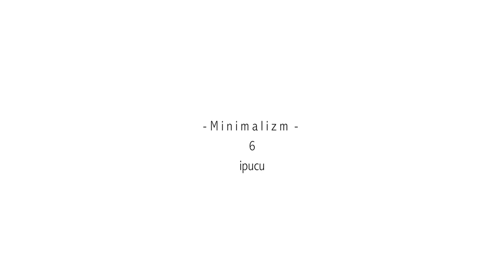6 İpucu! ✍🏻 Minimalizm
Minimalizm'le ilgili 6 ipucu ne olabilir? Hayatınızda nasıl uygulayabilirsiniz? Bu videomda önemli olan 6 ipucuyu anlattım. Onlardan çok faydasını görmeniz dileğiyle.
Sorularınız ve/veya yorumlarınızı bekliyorum. İyi seyirler! Sevgi ve neşeyle kalın :)